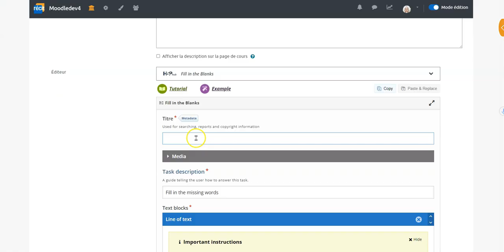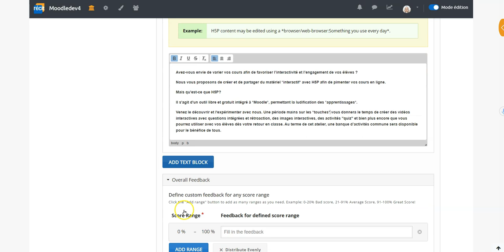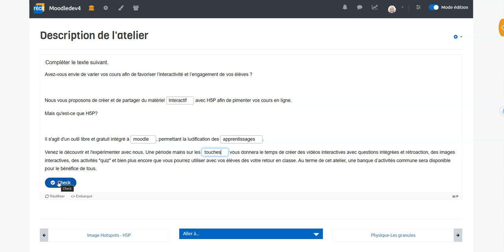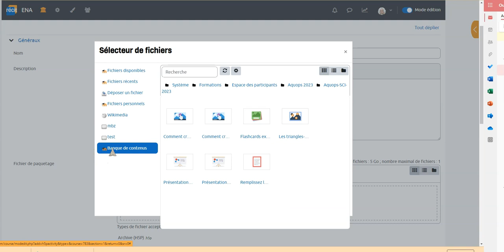Remplissez les blancs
Comment ajouter une activité H5P interactive de type "Fill in the blanks" dans votre cours Moodle?